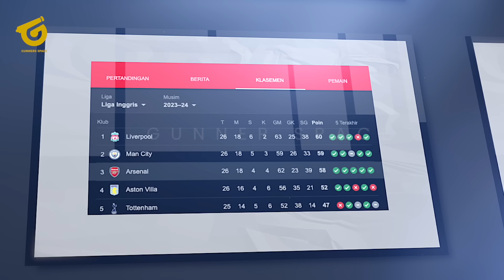TAK HENTI CETAK PEMAIN BERKUALITAS! Bukti Kejeniusan Arteta Musim ini~Gelar Juara didepan Mata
BERITA BOLA TERBARU DAN JUGA HASIL PERTANDINGAN TADI MALAM DARI GUNNERS SPACE - Berita Bola Hari Minggu, 3 Maret 2024 : TAK HENTI CETAK PEMAIN BERKUALITAS! Bukti Kejeniusan Arteta Musim ini~Gelar Juara didepan Mata